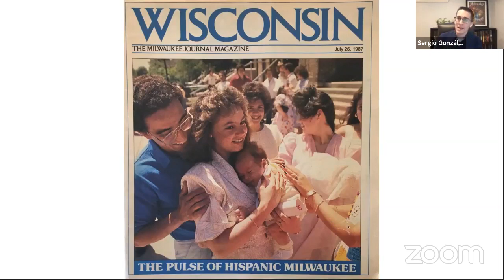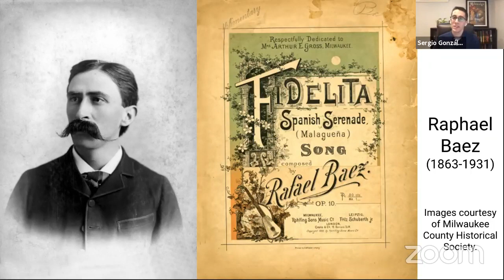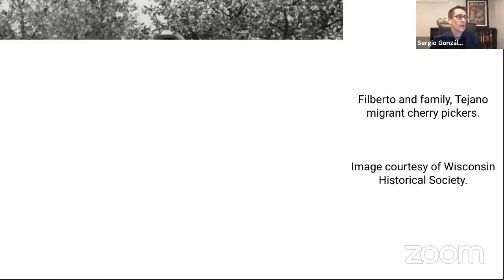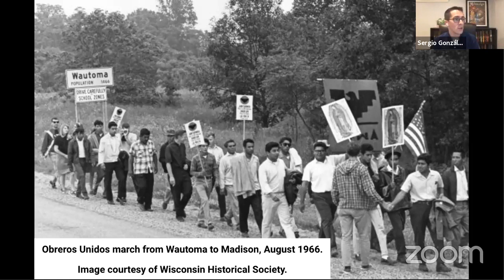Book Bites: "Mexicans in Wisconsin" with Sergio Gonzalez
Join author Sergio Gonzalez for a discussion on the history of "Mexicans in Wisconsin", drawing from his Society Press book, which is part of the People of Wisconsin series.

Trace the diverse journeys of Mexicans to the Upper Midwest and learn about the trials and triumphs of the generations of Mexican immigrants in "Mexicans in Wisconsin." From agricultural and factory workers to renowned writers and musicians, the Mexican immigrants who have made their homes in Wisconsin over the past century have become a significant and diverse part of this state’s cultural and economic history. Coming from a variety of educational and professional backgrounds, the earliest Mexican immigrants traveled north in search of better economic opportunities and relief from the violence and economic turmoil of the Mexican Revolution. They found work in tanneries and foundries, and on beet farms where they replaced earlier European immigrant workers who had moved on to family farms.

As Mexican immigration has grown to the present day, these families have become integral members of Wisconsin communities, building businesses, support systems, and religious institutions. But their experience has also been riddled with challenges, as they have fought for adequate working conditions, access to education, and acceptance amid widespread prejudice. In this concise history, learn the fascinating stories of this vibrant and resilient immigrant population: from the Tejano migrant workers who traveled north seasonally to work in the state’s cucumber fields, to the determined labor movement led by Jesus Salas, to the young activists of the Chicano Movement, and beyond.